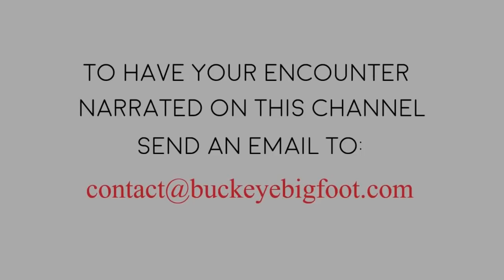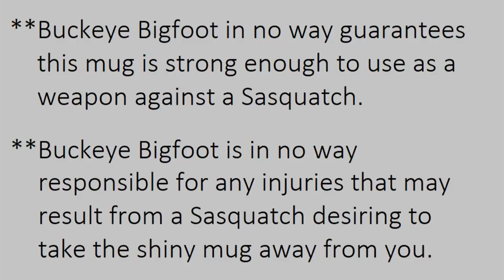Turkey Hunter is Stalked - An Invisible Bigfoot? - A Snowmobile Sighting of a Sasquatch in Minnesota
1) Walter's Experience at Black Water Falls - Starts at:
2) Finn - What was it? - Starts at:
3) Milly and Jackson's Snowmobile Sighting - Starts at:
4) Ray's Experiences: Starts at: